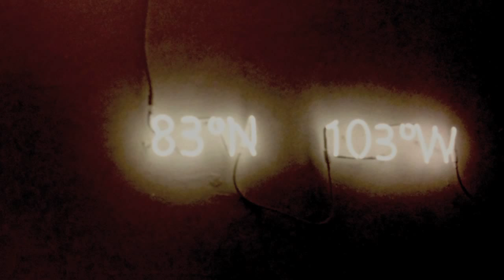Fata Morgana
Catalyst Arts curator Alissa Kleist discusses the gallery's current exhibition, Fata Morgana, which deals with mirage-inspired art and which runs until November 9, 2012. Watch other arts videos from across Northern Ireland